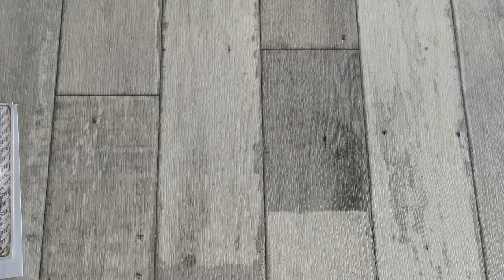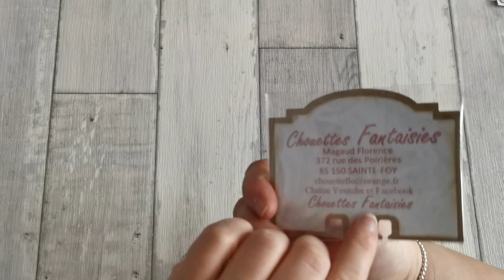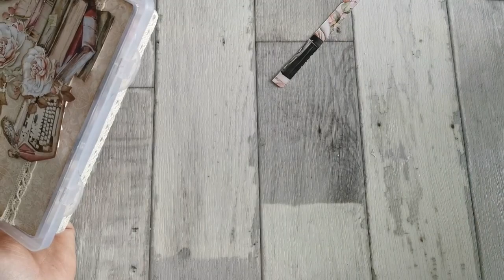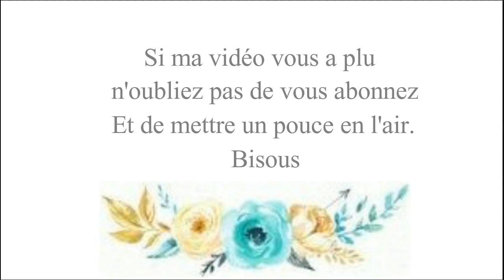Embellishment Box envoyé à Corinne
Coucou, une petite vidéo pour vous montrez ce que j'ai envoyé à Corinne lors de notre échange.

🌸🌸🌸 ⬇ pleins d'infos ⬇ 🌸🌸🌸
Des bisous !!!